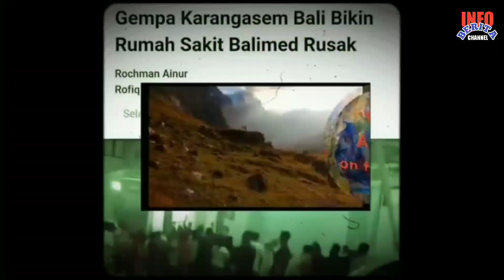info Bali hari ini !! rekaman full CCTV detik detik gempa bertubi tubi di Bali hari ini- gempa bali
Info bencana alam hari ini, gempa bertubi tubi terjadi di Bali pada hari ini, baru saja !

Berikut vidiol full rekaman cctv warga setempat kejadian !

Tonton Vidio full nya ???

Bencana Indonesia hari ini,
Bencana Indonesia,
Bencana Indonesia terbaru,
Bencana Indonesia terkini,
Bencana Indonesia di Laguna,
Bencana alam Indonesia,
Berita bencana Indonesia hari ini,
Film bencana Indonesia,
Alarm bencana Indonesia,
Lagi bencana Indonesia,
Banjir Medan hari ini,
Banjir hari ini,
Banjir pare pare,
Banjir Medan,
Banjir Makasar hari ini,
Banjir Brebes hari ini,
Banjir Pakistan hari ini,
Banjir Jakarta hari ini,
Banjir Aceh Tamiang,
Banjir Australia hari ini,
Banjir Australia,
Banjir Aceh Tamiang,
Banjir Aceh Selatan,
Banjir Aceh Tamiang hari ini,
Banjir Aceh,
Banjir aloha hari ini,
Banjir Aceh Selatan,
Banjir Aceh hari ini,
Banjir Banyuwangi hari ini,
Banjir Bogor hari ini,
Banjir Blitar hari ini,
Banjir Bali hari ini,
Banjir bandang,
Banjir bandang Bogor hari ini,
Banjir Blitar lodoyo live,
Banjir bangawan solo hari ini,
Banjir Blitar,
Banjir Cianjur hari ini,
Banjir Cianjur selatan,
Banjir Cianjur selatan hari ini,
Banjir Cilacap hari ini,
Banjir Cihaurbeuti Ciamis,
Banjir Cilacap,
Banjir Cepu hari ini,
Banjir Cirebon hari ini,
Banjir Ciamis hari ini,
Banjir Ciledug hari ini,
Banjir di Medan,
Banjir di Makassar,
Banjir di Medan hari ini,
Banjir di pare pare,
Banjir di Pakistan hari ini,
Banjir di Makassar,
Banjir di Bali,
Banjir di kota Medan,
Banjir erek,
Banjir Enrekang,
Banjir era Ahok,
Banjir emas,
Banjir Enrekang hari ini,
Banjir ekstrim,
Banjir Empang Bogor,
Banjir es batu,
Banjir es,
Banjir era Anies,
Banjir Florida,
Banjir Fatmawati,
Banjir Florida hari ini,
Banjir Filipina,
Banjir fitnah,
Banjir Pakistan,
Banjir Flamboyan Medan,
Banjir follower TIkTOk,
Banjir gunung kidul hari ini,
Banjir gunung kidul,
Banjir Garut hari ini,
Banjir gede,
Banjir Galunggung,
Banjir gemah,
Banjir Garut,
Banjir galek,
Banjir Gedebage hari ini,
Banjir gunung Semeru,
Banjir mengerikan,
Banjir dahsyat,
Banjir terbesar di dunia,
Banjir terparah di dunia,
Banjir bandang,
Banjir sunami,
Banjir besar,
Banjir kecil,
Banjir Indonesia,
Banjir dunia,
Banjir paling mengerikan di dunia,

Benjana alam Jawa.
Bencana alam Sumatra,
Bencana alam di dunia,

Gempa bumi
Gempa bumi hari ini
Gempa bumi dahsyat
Gempa bumi terbaru
Gempa bumi terparah
Gempa bumi susulan
Gempa bumi paling mengerikan
Gunung meletus
Gunung meletus paling dasyat
Gunung meletus mengerikan
Gunung meletus paling parah
Sunami besar
Sunami paling mengerikan
Sunami dasyat
Sunami hari ini
Longsor
Longsor paling mengerikan
Longsor hari ini
Longsor terparah
Longsor mengerikan
Banjir hari ini
Banjir
Angin puting beliung
Angin tornado
Angin kencang
Angin badai
Gempa
Gempa bumi
Indonesia
Dunia
Sunami
Gunung Merapi